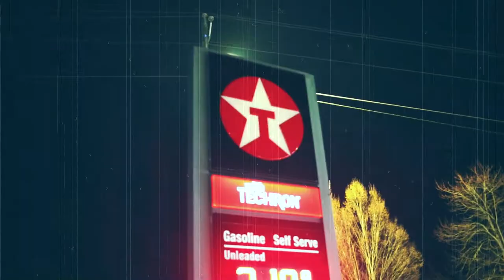JP Caruzzo | One Night (Directed by Zahir Zahir)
One Night
JP Caruzzo
One Night - Single
Directed by: Zahir Zahir